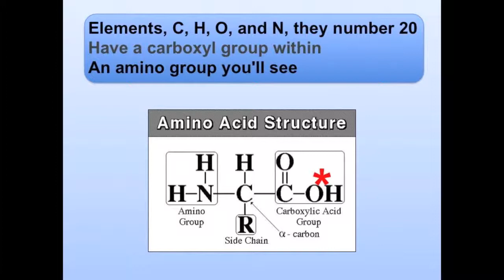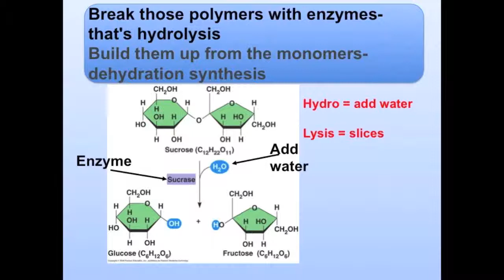Biochemical Molecules Song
Learn about Carbohydrates, Proteins and Lipids